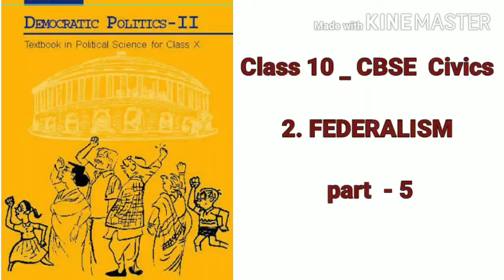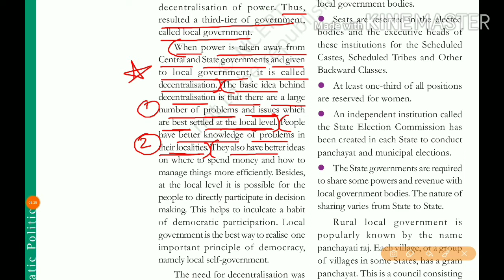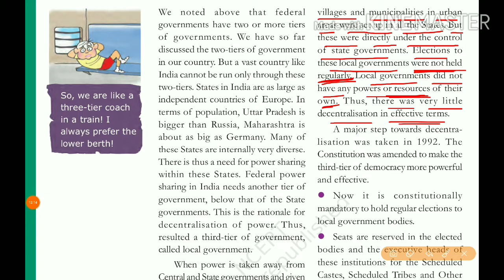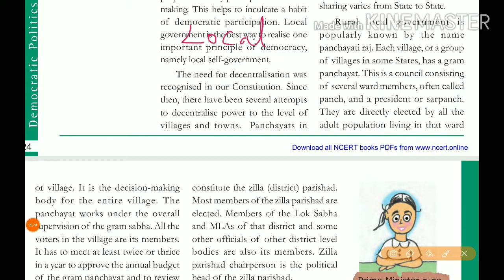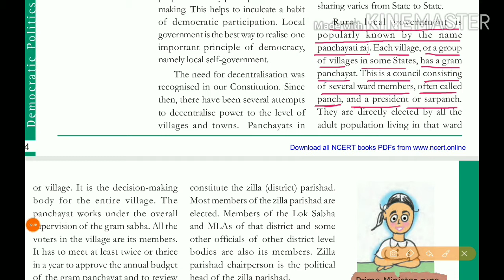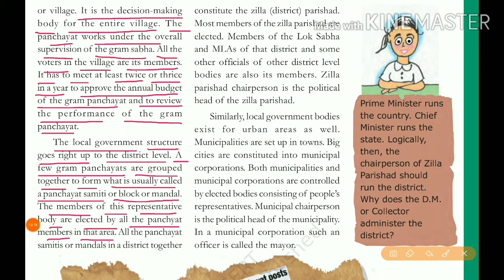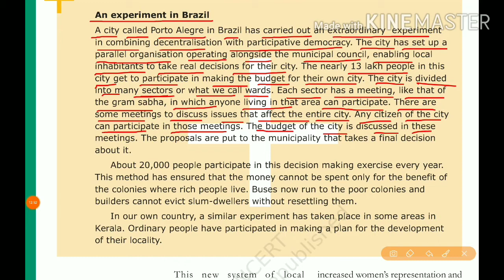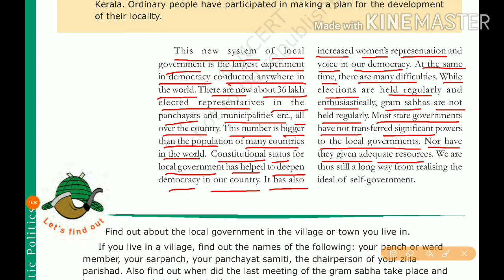CBSE - Class 10 | Civics _ Chapter 2. FEDERALISM ( part - 5 ) in English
In this Chapter we will study about the vertical division of power Sharing commonly known as FEDERALISM. Theory of practice of FEDERALISM, Federal Constitutional provisions, Analysis of the policies and politics that has strengthened FEDERALISM in practice, Third tier of Indian FEDERALISM.